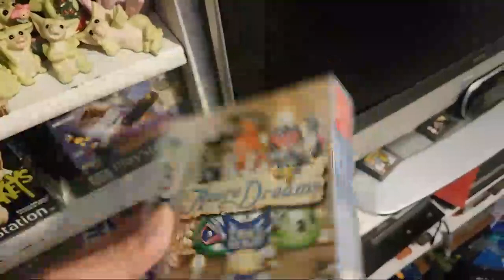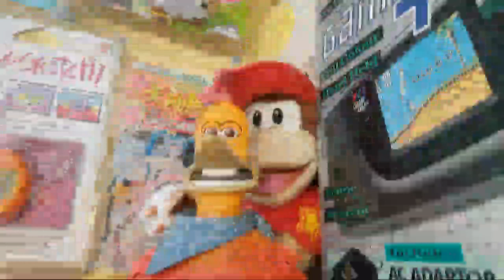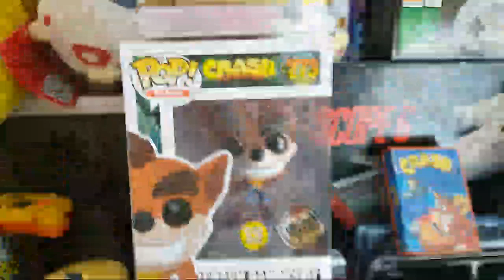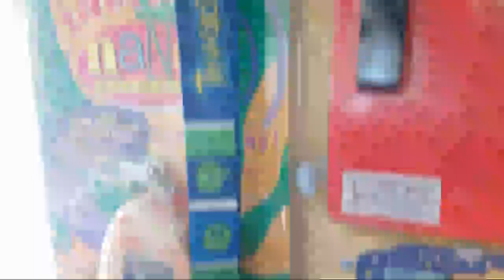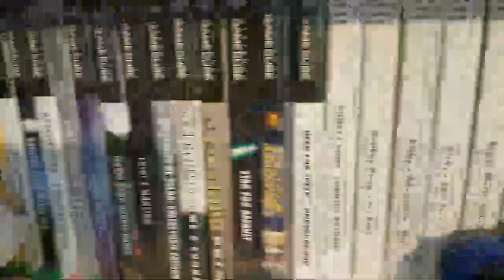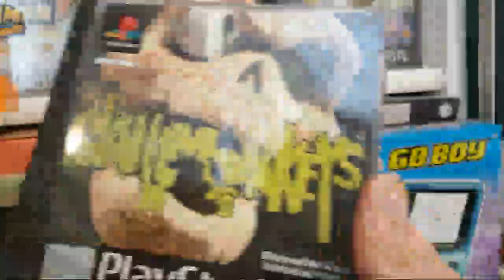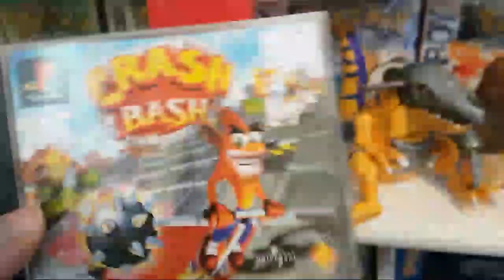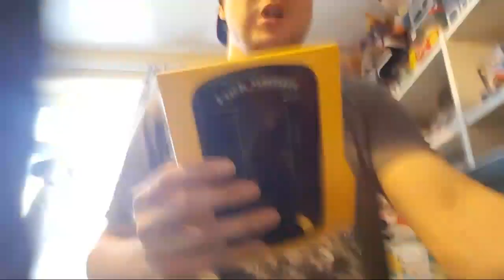I'll Be At Doncaster Retro Market